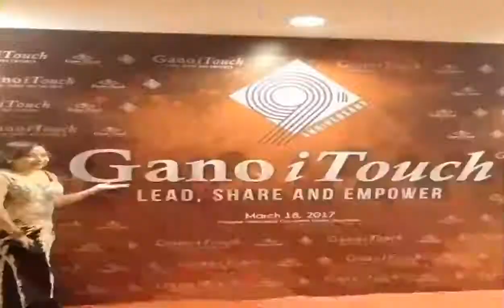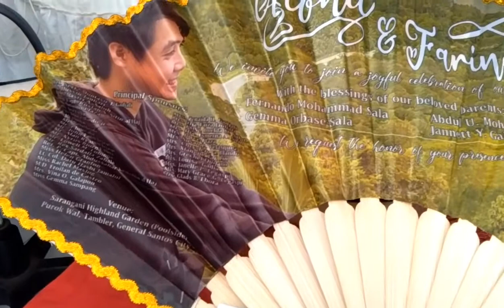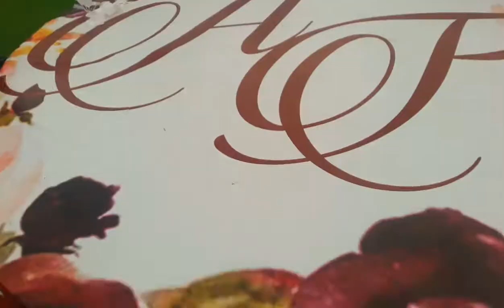KALILANG 💐 Behind the scene of ISLAM WEDDING Part3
Sharing the Wedding Night Ceremony of Mr&Mrs Alfhil Sala 💐💕 Again Wish your Marriage a Success to Love & to Hold your Vows forever.